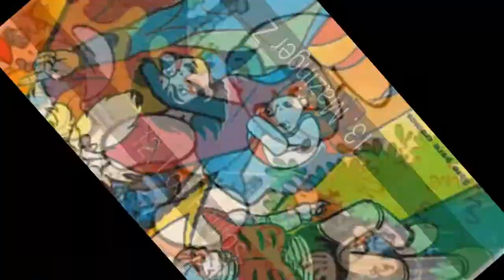Las mejores series de animación de antaño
En la lista de las mejores series de animación de antaño tenemos:
1. Heidi
2. Érase una vez... el hombre
3. Looney Tunes
4. Los Picapiedra
5. David el Gnomo
6. La vuelta al mundo de Willy Fog
7. D'Artacan y los tres mosqueperros
8. La Pantera Rosa
9. El Inspector Gadget
10. Tom y Jerry
11. Los autos locos
12. Los Pitufos
13. Mazinger Z
14. Scooby-Doo
15. Popeye el marino
16. Marco (De los Apeninos a los Andes)
17. La Abeja Maya
18. Sherlock Holmes
19. Dragones y Mazmorras
20. El Pájaro Loco

1. Heidi
Serie producida en 1974 por Nippon Animation y ZDF basada en la obra Heidi de Johanna Spyri

2. Érase una vez... el hombre
Serie creada en 1978 por Albert Barillé y producida por Procidis, RTVE, KRO, RTBF, BRT, Société Radio-Canada y ACCESS Alberta, RAI, Tatsunoko Productions, NRK, Sveriges Radio AB, SR y SSR.

  La serie tuvo varias secuelas: Érase una vez... el espacio (1982), Érase una vez... la vida (1987), Érase una vez... las américas (1991), Érase una vez... los inventores (1994), Érase una vez... los exploradores (1996), Érase una vez... la ciencia (2000), Érase una vez... la música (2007) y Erase una vez... nuestra Tierra (2008)

3. Looney Tunes
Serie producida a partir de 1930 por Warner Bros protagonizada por personajes como el Pato Lucas, Porky, el Correcaminos, el Coyote, Piolín, el Demonio de Tasmania, Speedy Gonzales o Bugs Bunny

4. Los Picapiedra
Serie de 1960 creada por William Hanna y Joseph Barbera y producida por Hanna-Barbera Productions

5. David el Gnomo
Serie creada por Claudio Biern Boyd en 1985. Tuvo una secuela, en 1987, titulada La llamada de los gnomos

6. La vuelta al mundo de Willy Fog
Serie de 1982 creada por Claudio Biern Boyd y producida por BRB Internacional, Nippon Animation, TV Asahi y RTVE

7. D'Artacan y los tres mosqueperros
Serie de 1982 creada por Claudio Biern Boyd y producida por BRB Internacional y por Nippon Animation

8. La Pantera Rosa
Serie de 1969 creada por David DePatie y Friz Freleng y producida por Mirisch Films

9. El Inspector Gadget
Serie de 1983 creada por Bruno Bianchi y producida por DIC Entertainment

10. Tom y Jerry
Serie producida en 1940 por Hanna-Barbera Productions

11. Los autos locos
Serie producida en 1968 por Hanna-Barbera Productions inspirada por la película La carrera del siglo

12. Los Pitufos
Serie producida en 1981 por Hanna-Barbera Productions basada en la serie de cómic del autor Peyo

13. Mazinger Z
Serie producida en 1972 por Toei Animation basada en el manga Mazinger Z del dibujante y guionista Gō Nagai

14. Scooby-Doo
Serie creada por Joe Ruby y Ken Spears en 1969

15. Popeye el marino
Serie producida en 1960 por Jack Kinney Studios, Rembrandt Studios y Famous Studios basada en el personaje creado por Elzie Crisler Segar

16. Marco (De los Apeninos a los Andes)
Serie producida en 1976 por Nippon Animation basada en el relato Marco, de los Apeninos a los Andes de la novela Corazón del escritor Edmondo de Amicis

17. La Abeja Maya
Serie producida en 1975 por Nippon Animation y basada en el libro La Abeja Maya de Waldemar Bonsels

18. Sherlock Holmes
Serie producida en 1984 por Tokyo Movie Shinsha y la RAI basada en el personaje creado por el escritor Sir Arthur Conan Doyle

19. Dragones y Mazmorras
Serie producida en 1983 por Marvel Comics y TSR, Inc.

20. El Pájaro Loco
Serie creada y producida por Walter Lantz en 1930